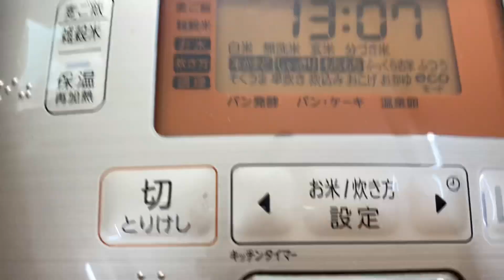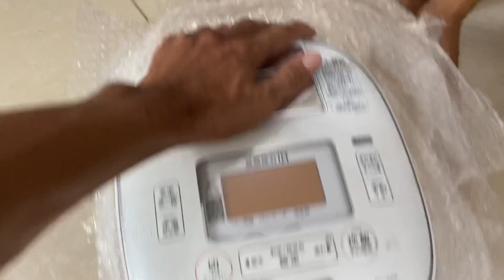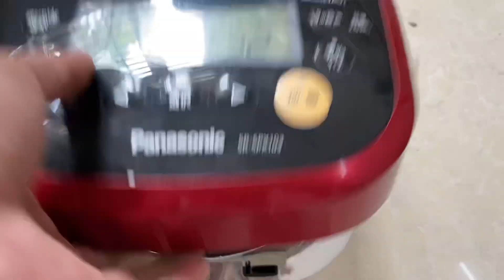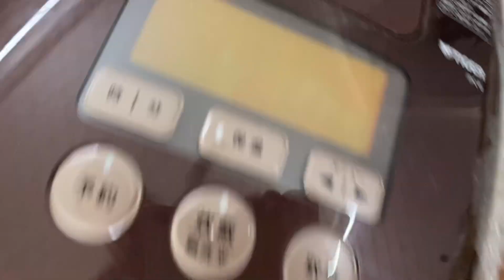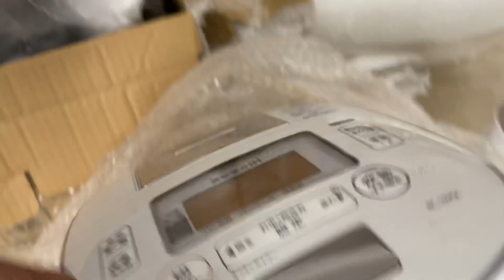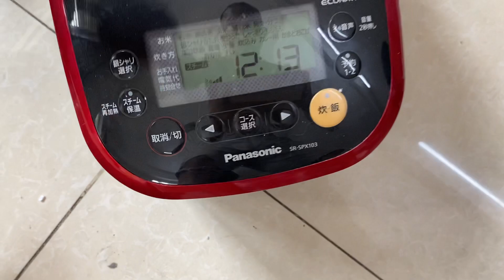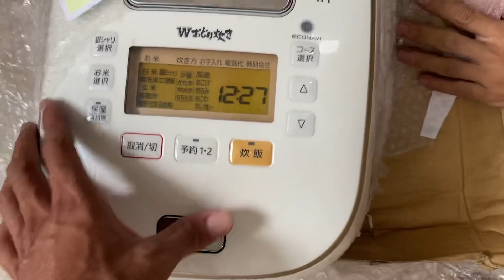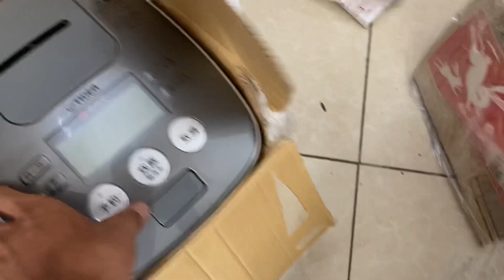Lô nồi đấu giá BÌNH DÂN | bếp nhật